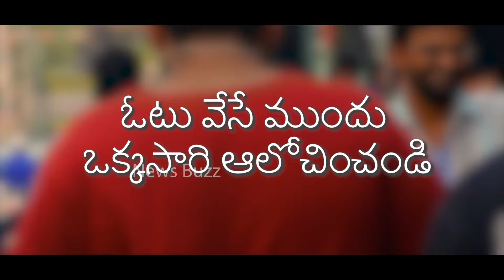Botsa Jhansi Lakshmi About IT Companies In Vizag Under YS Jagan 5 Years Ruling | News Buzz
Botsa Jhansi Lakshmi About IT Companies In Vizag Under YS Jagan 5 Years Ruling